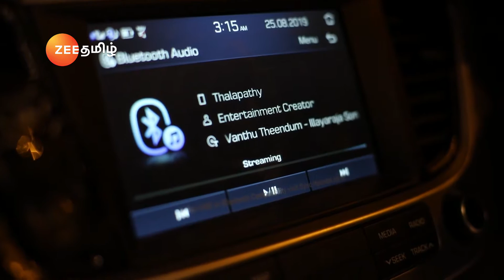Aathma | Ep.192 | மித்ரன் வாழ்க்கையில் நடந்த மர்மம்! | Full Episode | Zee Tamil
Show Name : Aathma
Producer/Star Cast : Lenin Anirudhan , Sai Venkatesan
Episode No : 192

Aathma is a ZEE Tamil horror television series that is based on real life horror stories. In Aathma, 1 new story is presented on the show every week, narrated by a renowned personality. Get ready to experience fear

Click here  watch Webisode on YouTube ►PLjRBtkHHXJjTH2JNjYPM7HhonpdeSVhua